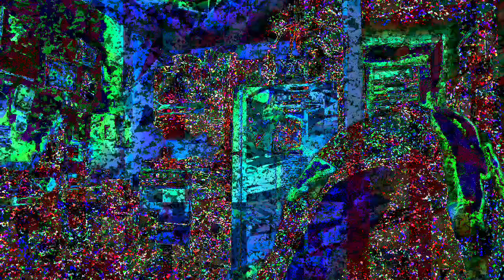[EPILEPSY WARNING] Movie 23 05 23 00h58m31s *Photosensitivity Warning*